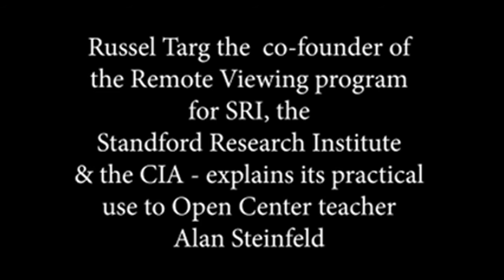Russell Targ - The Power of Remote Viewing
I will be teaching a Remote Viewing Course on March 27th, 2020 at the Open Center NY.

New Realities: making known the unknown

For the last 20 years, Alan Steinfeld has traveled the globe looking for the most important contributions to the field of Consciousness. This what you find here on this website; powerful articles, videos, podcasts and events to nourish the mind, body, and soul - so we can awaken to new realities